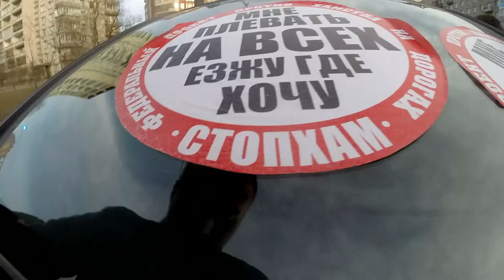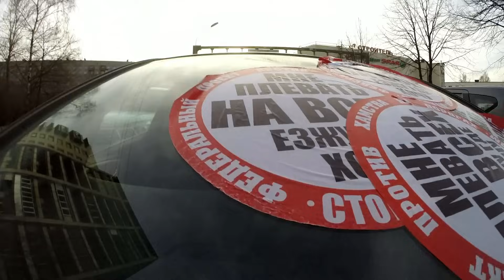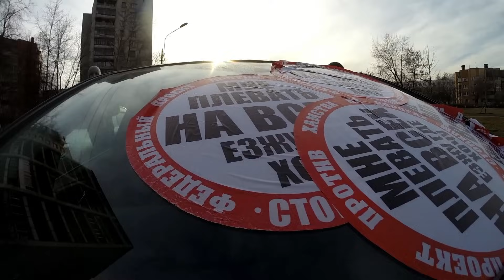СтопХамСПб - Мало наклеек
СтопХам - общественная организация, выступающая против хамства на дорогах.
СтопХамСПб - общественное движение, основанное активистами СтопХам в Санкт-Петербурге.